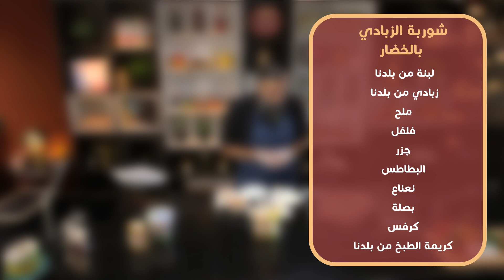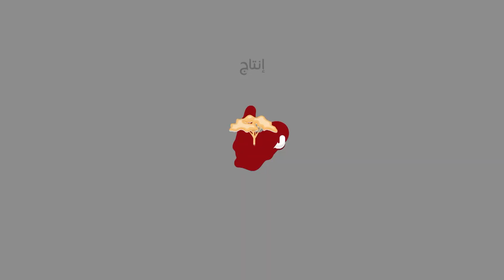مطبخ بلدنا الحلقة 13 شوربة الزبادي بالخضار